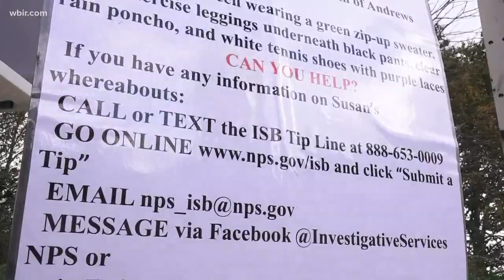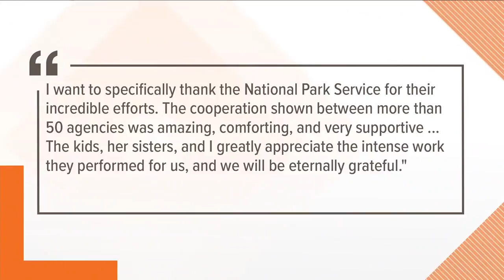NPS: No foul play suspected in hiker's death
Search crews found the body of 53-year-old Susan Clements yesterday after a week-long search.